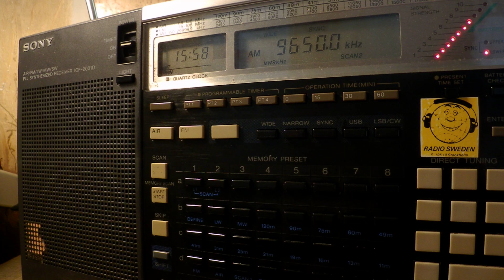15 06 2017 VIRI Arabic vs Living Water Ministry Broadc Korean to NEAs 1557 on 9650Zahedan vs Palauig